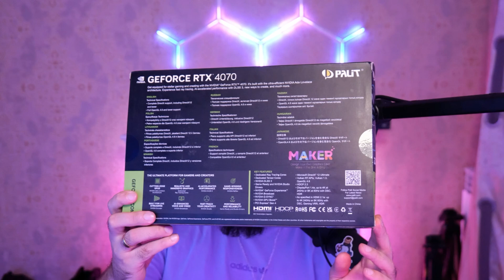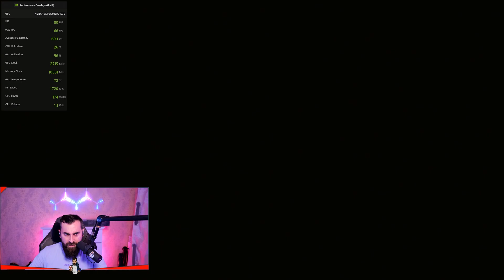პრეზიდენტი Cyberpunk 2077 Phantom Liberty Palit GeForce RTX 4070 Dual